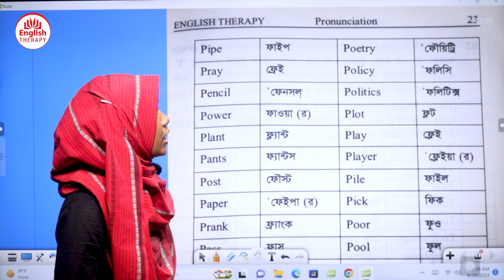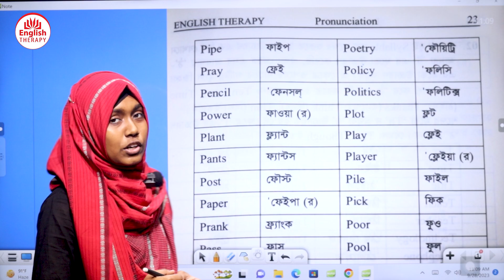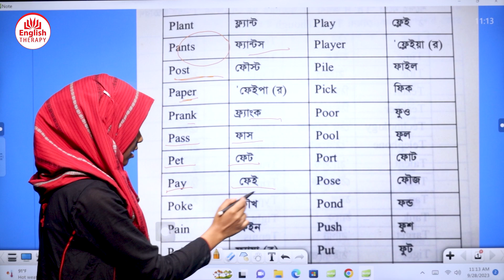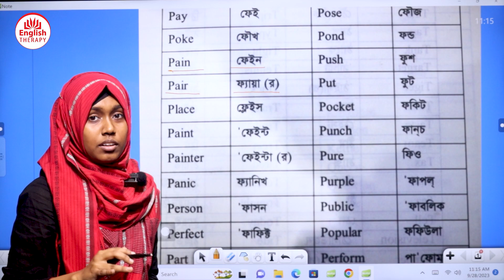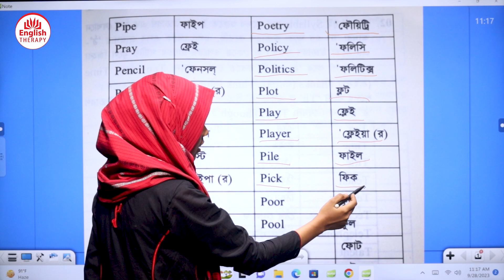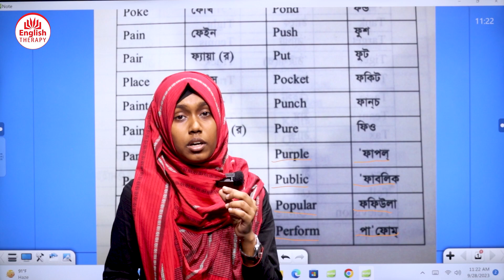আপনার এমন ভুল হচ্ছে না তো?